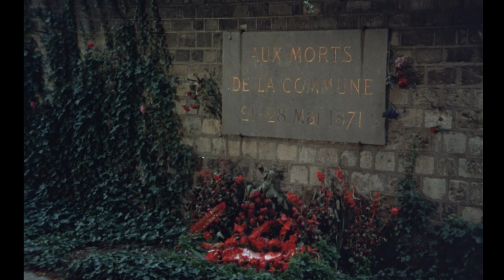Paris d'une fenêtre de J.K. Raymond-Millet [Extrait 2]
Extraît d'un documentaire réalisé par J.K. Raymond-Millet avec la musique de Jean-Michel Damase et les voix de Berengère Dautun et William Sabatier. Film du catalogue de J.K. Raymond Millet.

Documentaire sur Paris. Le film nous fait découvrir les monuments, lieux et l’histoire de la ville en plaçant toujours la caméra derrière une fenêtre, que ce soit celle d’un appartement d’une figure historique (Lénine, Victor Hugo), d’un cachot ou même d’un bateau-mouche.

Pour visionner le film dans sa version intégrale et pour demander des droits de représentation, veuillez visiter notre